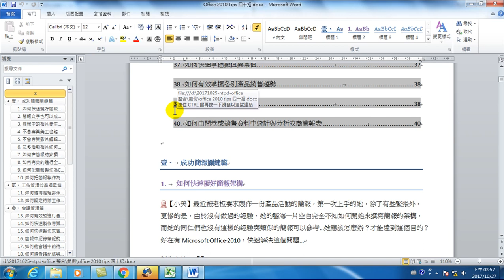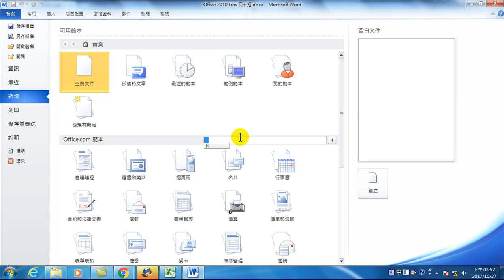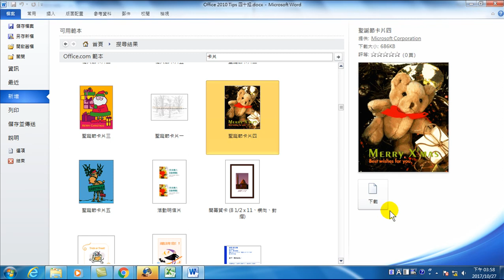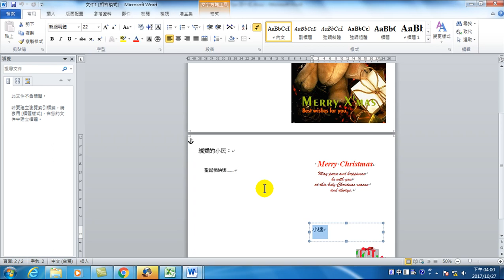58.使用成千上萬的範本，快速、專業、美麗的文件製作(Office 2010 高效文書處理)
(Office 2010 高效文書處理)